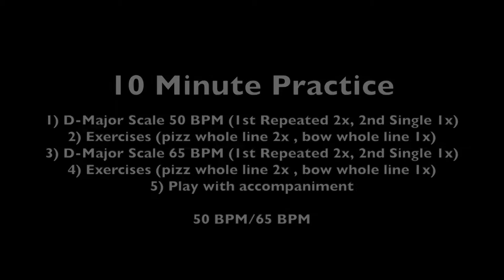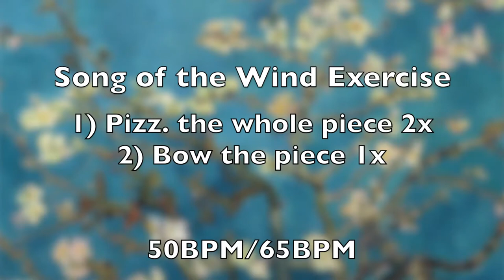Song of the Wind | How to Practice Cello Series!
If you enjoy our content and wish to support us, any donation is greatly appreciated. We are invested in keeping our content free for everyone. Even a small contribution goes a long way. Thank you so much for your support.

SONG OF THE WIND TIMESTAMPS:

    1. Lesson Breakdown at 1:05
    2. D-Major Scales 50BPM with Repeated Notes (x2) 1:09
    3. D-Major Scale 50BPM Single Notes 2:44
    4. Lightly Row Exercise Breakdown 3:10
    5. Pizz. For the entire piece. Work on getting strings to ring. 50BPM (2x) 3:15
    6. Lightly Row SLOW tempo bowing 50BPM 4:38
    7. D-Major Scales 65BPM with Repeated Notes (x2) 5:21
    8. D-Major Scale 65BPM Single Notes 6:40
    9. Pizz. For the entire piece. Work on getting strings to ring. 65BPM (2x) 7:03
    10. French Folk Song 65BPM tempo bowing 8:10
    11. WITH PIANO! 8:44

MISSION STATEMENT: To unlock the limitless potential of musicians by providing them with an annotated, sustainable, and free practice guide.

These series of cello tutorials are aimed at helping beginning musicians maintain focused and structured practices away from their teachers.

Our videos are best seen when the student practices in front of a screen (tv, tablet, computer). Enjoy!

Co-founder and Producer: Justin Koga
Co-founder and Music Director: Laszlo Mezo